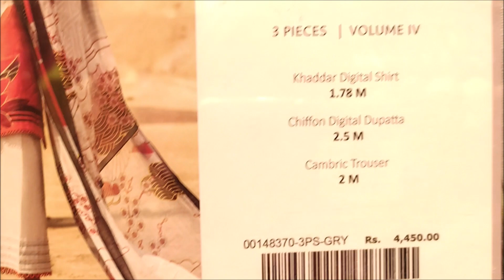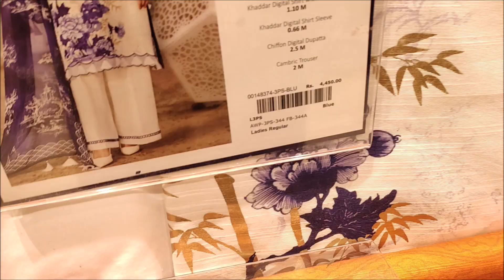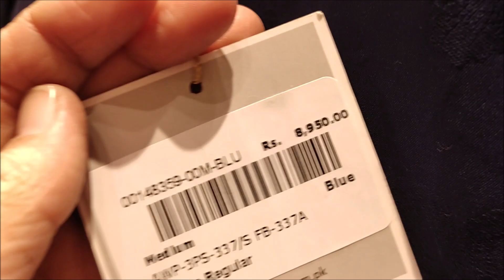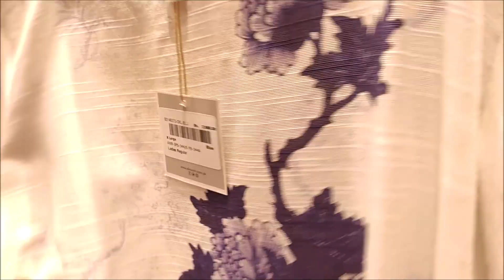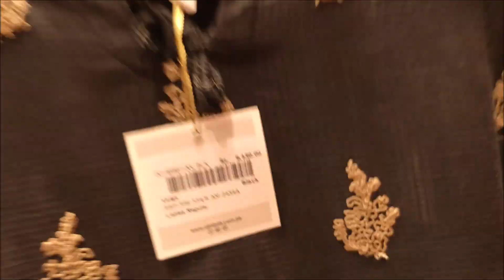Almirah new pret & 2pc 3pc collection with price